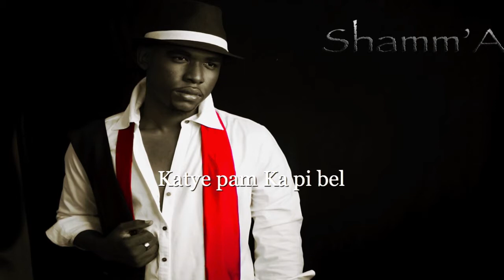Katye Pam Ka Pibel (Official)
This is an Original song by Shamma LORREDAN.
He says: I made that Song to Improved my belief and advised " How We Could Make Our Country, Our Block, Our Street " Look more Beautiful... it's a Contemporary Style and Rhythm. Arrenge by Shamma n Bad-G, Junior D n Patrick A. .Choir by Jmo and Keth.

He made that Song to Participated at a Music Contest about " My Block, or my Streets "
and He was on the Top 15 and also on the Official Album " Katye Pam "
Got Awarded by the Staff  TAMISE and ONU HABITAT, as Shamma Is so Talented, I recommend You to follow Him on: Facebook, Twitter and Subscribe on that Chanel below, to keep updating about any New Shamma's Stuff. and Please Share, and Like  That Song if you are Believe on those Strong and Powerful Words and And Shamma's Speech on That Song  about a Good Way to Rebuild Haiti and The People.

I bet that you Will not regrets.
1 Like= One love for Your Country
1 Share= one Step ahead to the changing life of your People.

Thumbs up guys~
One LOVE!